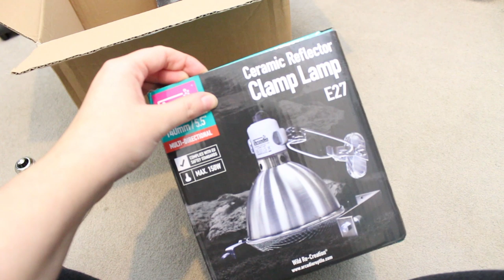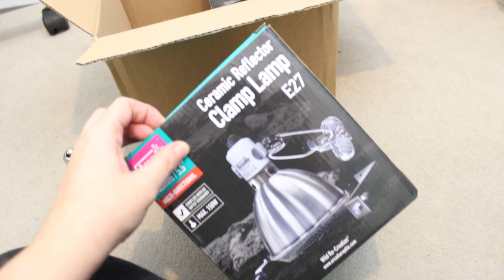DECORATING FOR CHRISTMAS & BIG CHANGES FOR MY GECKO | Vlogmas Day 3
Here's day 3 for you! A little later than planned but don't worry the rest of Vlogmas is still on track!

⭐ LINKS ⭐